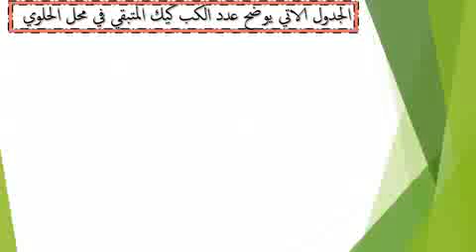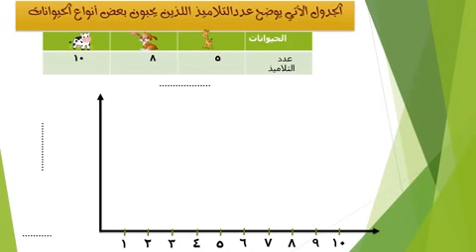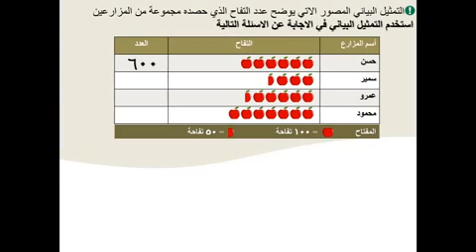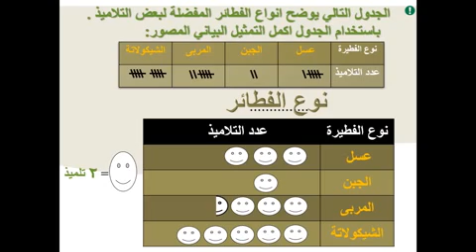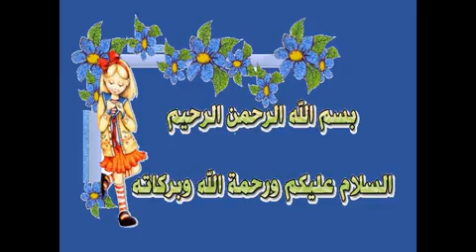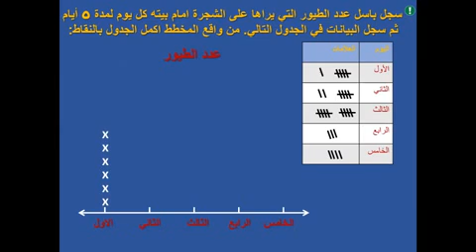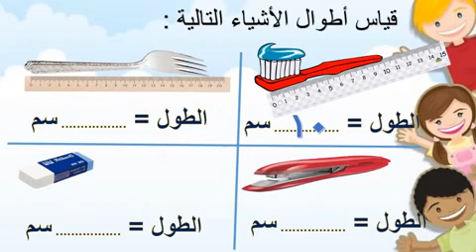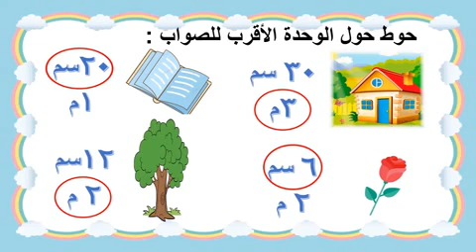رياضيات 3 ب الدرس السادس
الدرس 6 مادة الرياضيات للصف الثالث الابتدائى الفصل الدراسي الاول 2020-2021